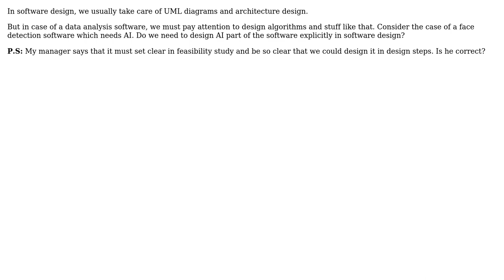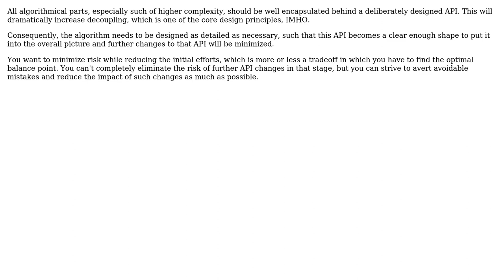In which step of a software development life cycle I should design my computing algorithm?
With thanks & praise to God, and with thanks to the many people who have made this project possible! | Content (except music & images) licensed under CC BY-SA | Music | Images & others | With thanks to user superM user Mehraban user JensG and the Stack Exchange Network Trademarks are property of their respective owners. You are responsible for your own actions.